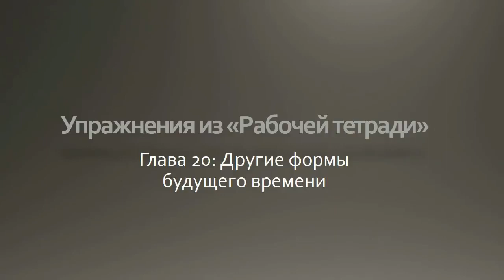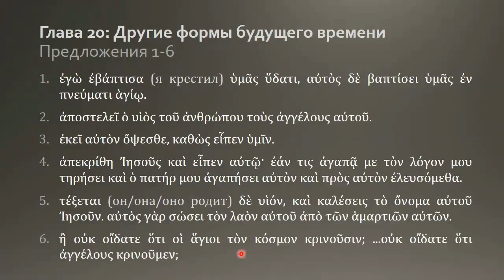Греческий язык Нового Завета 16 4 Домашнее задание